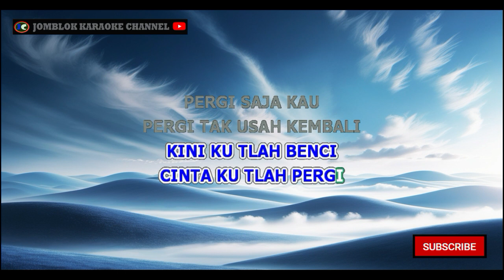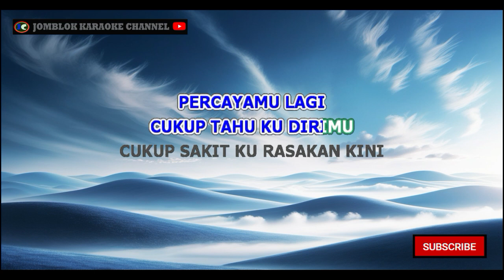Geisha Pergi Saja Karaoke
&nbsp;Karaoke
Karaoke&nbsp;
 Karaoke
Karaoke